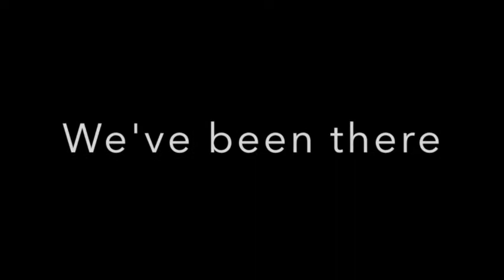Spartan Dischord "We Do Sports" Fix You Montage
The Spartan Dischords present "We Do Sports" for their 2015 annual Big Show, a night filled with classic us.

Directed/Edited by John Donovan